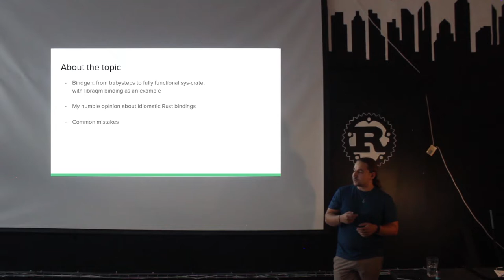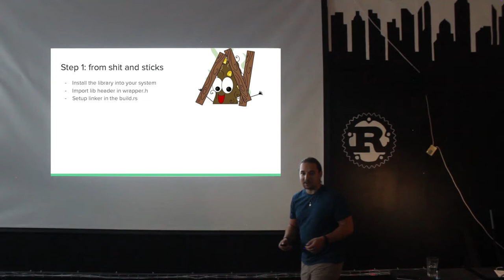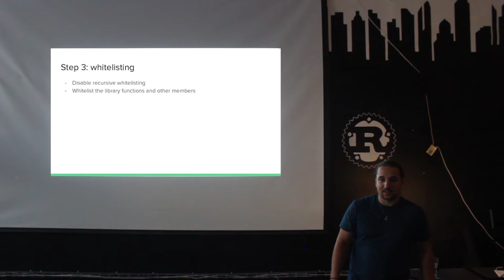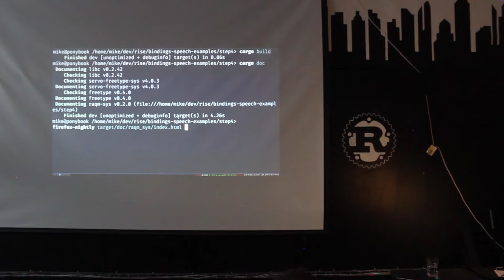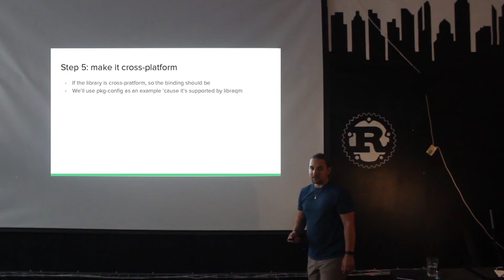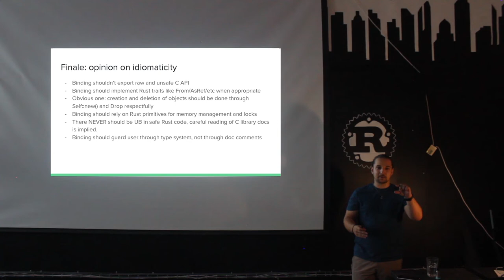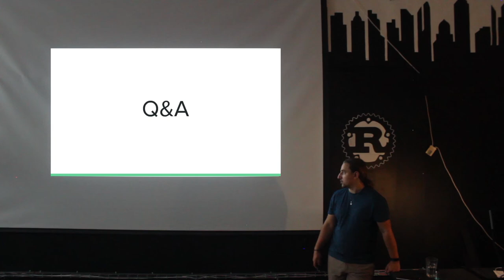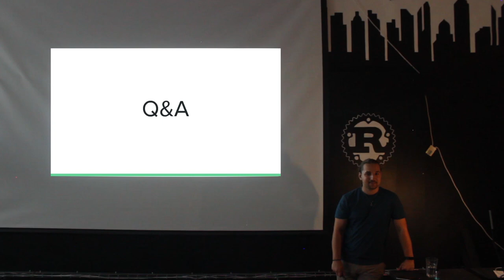Bingden: making a sys-crate / RustJerk Meet-up July 2018 [Russian + English subs]